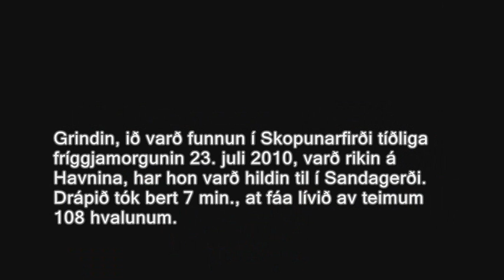Grindarakstur 2010 | pilot whale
Grindin, varð funnun í Skopunarfirði tíðliga fríggjamorgunin 23 juli 2010, varð rikin á Havnina, har hon varð hildin til í Sandagerði. Drápið tók bert 7 min., at fáa lívið av teimum 108 hvalunum.

Skift varð í drápspartar á 0,3 skinn í hvønn partin.